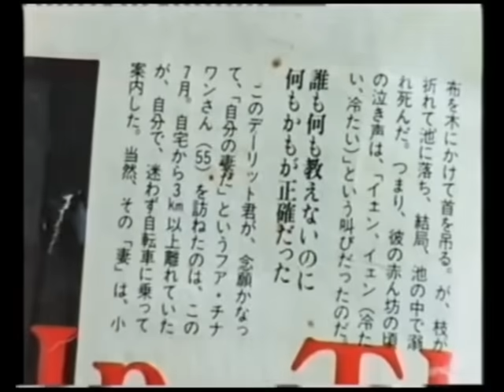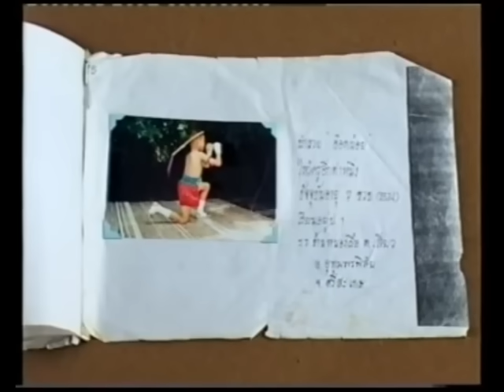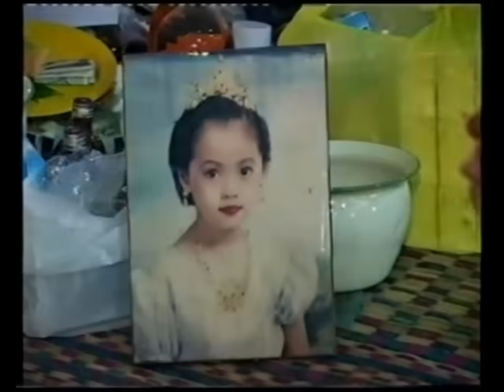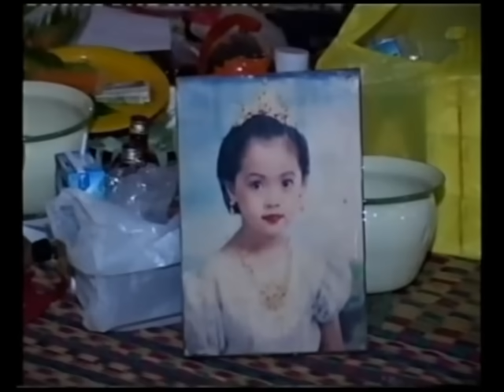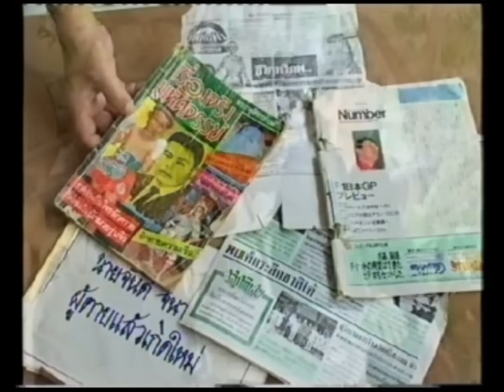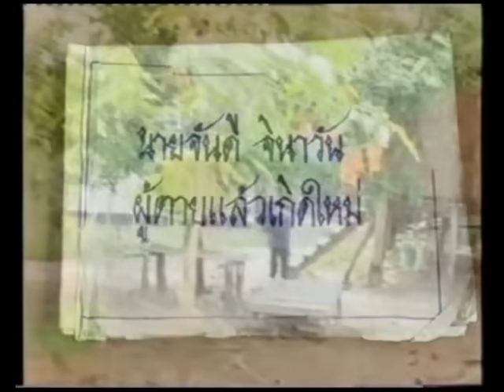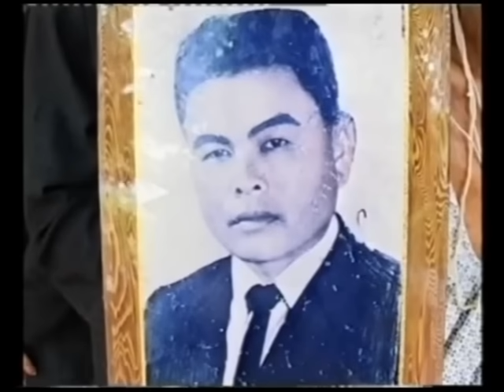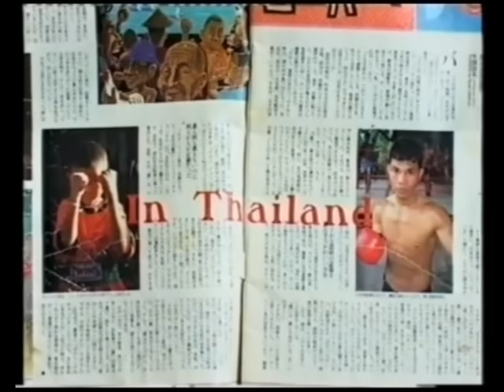สารคดีธรรม เรื่อง เดชฤทธิ์ อิ่นอ้อย ผู้ระลึกชาติได้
สารคดีธรรม เรื่อง เดชฤทธิ์  อิ่นอ้อย ผู้ระลึกชาติได้ อีกหนึ่งในผลงานของปิ่น นันทะเสน สาธารณสุขอำเภอขุขันธ์ และทีมงานได้สร้างไว้  กระผมอัพโหลดขึ้นเพื่อช่วยเป็นกำลังใจให้คนดีหลายๆคนได้มีกำลังใจในการมุ่งมั่นทำดี และที่สำคัญต้องการให้ผู้ที่กำลังดำเนินชีวิตผิดพลาดได้กลับตัวกลับใจ หันมาทำความดีกันบ้าง อย่างน้อยก็จะทำให้สังคมมีคนดีมากกว่าคนไม่ดี และสังคมจะได้ดำรงชีวิตอยู่อย่างมีความสุขตลอดไป